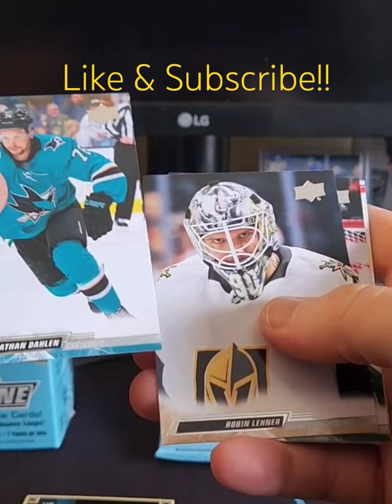Matt Boldy ♻️Green Dazzlers♻️ Minnesota Wild